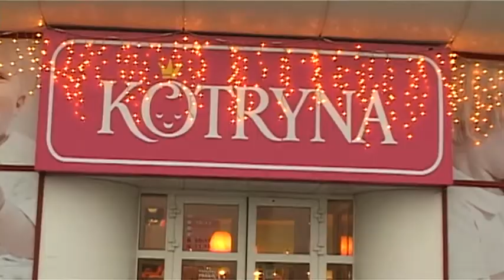Geri patarimai: ar paavėti batukai nekenkia mažyliu eisenai?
Ne paslaptis, kad išaugtiniai rūbai ir batai paprastai atitenka mažesniems broliams ir seserims. Padėvėtų drabužių nešiojimas paprastai vaikams problemų nesukelia, tačiau apie paavėtus batukus reikia šį tą žinoti.